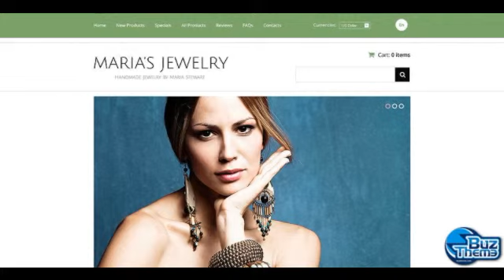Download Handmade Jewelry ZenCart Template by Delta TM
ZenCart Engine:
 1.5.x

ZenCart Compatibility:
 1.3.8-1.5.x